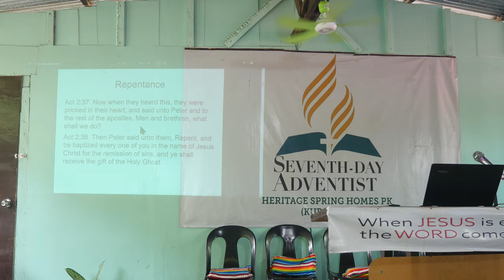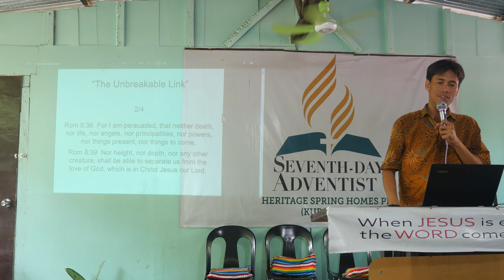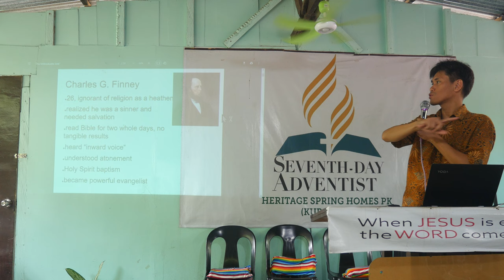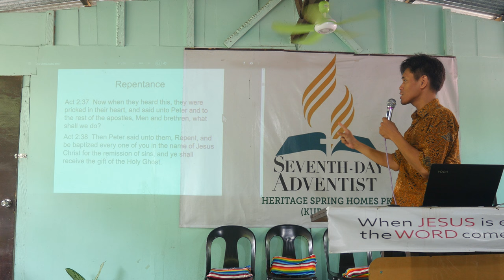How to have the Holy Spirit 1